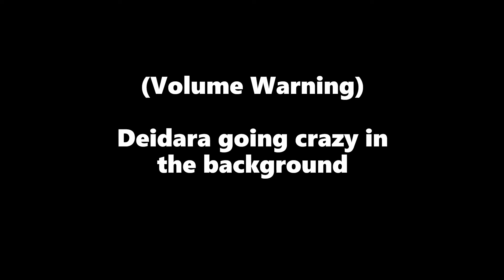Sato Chinoike Journey Begins | Nindo Omega 2